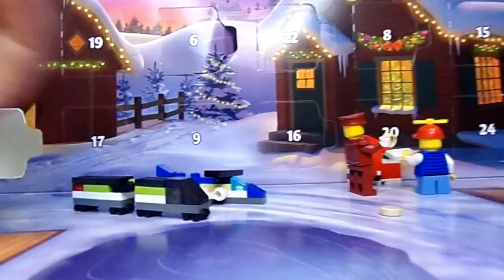Lego advent calendar 2022 review Part:7